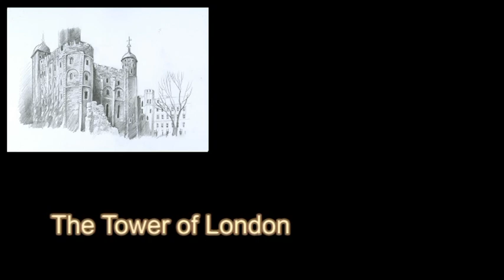Painting LONDON by PETER WOOLLEY (DVD Trailer)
Available to order in both PAL and NTSC formats!
Now also available As VIDEO on DEMAND

Pyjama Video is proud to present the fourthin a series of video demonstration DVDs, The World in Watercolour, based on Peter's travels running workshops on cruise ships, and sketching trips, home and abroad.

Join Peter Woolley, as he travels to the UK's capital city of London.

He begins by sketching The Tower of London, followed by a painting of the iconic Tower Bridge.

St Paul’s Cathedral is captured in three different formats; a detailed pencil sketch, a watercolour (the view from the top of the dome) and a definitive view from Peter's Hill, in his distinctive Line & Wash style. Crossing to the South Bank, he paints the Palace of Westminster at dusk before completing his visit at the royal residence, Buckingham Palace.

Special Features includes a gallery of work and full biography.

Colour: PAL / NTSC
Aspect Ratio: 16:9
Region: 0